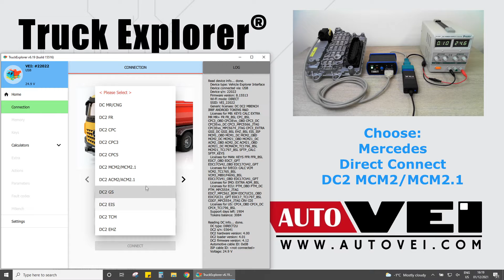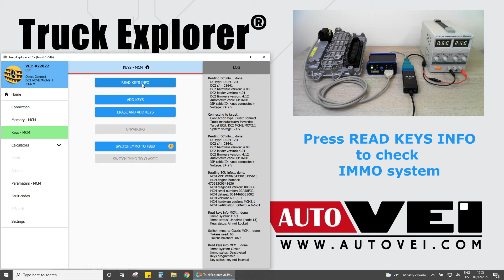Mercedes Euro 6 switch IMMO system from FBS3 to Classic mode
Switch FBS3 IMMO system to Classic transponder key system. Directly on the bench by DC mode. MCM2.1 ECU is out of the truck. Can be done by OBD as well.

Requirements:
VEI V6 device;
Direct Connect 2U tool;
DC2-MCM/ACM cable;
DC power supply;
SFTP KEYS license
DC2 license;
Tokens per write operation.